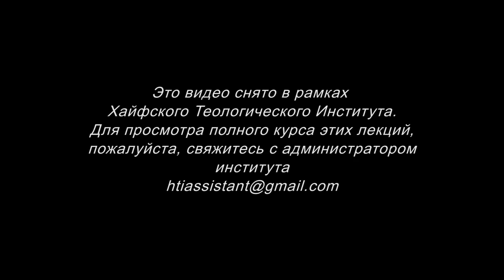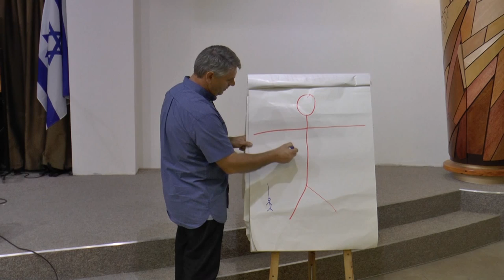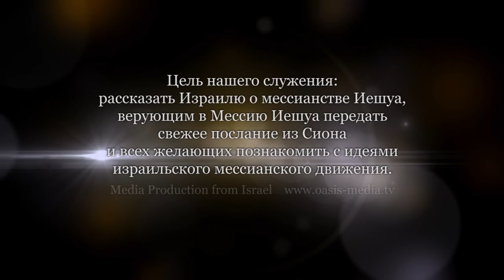Развитие личности. Часть 2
Руди Дюк